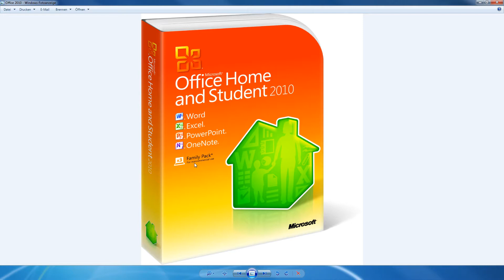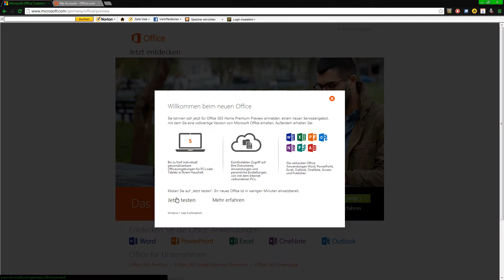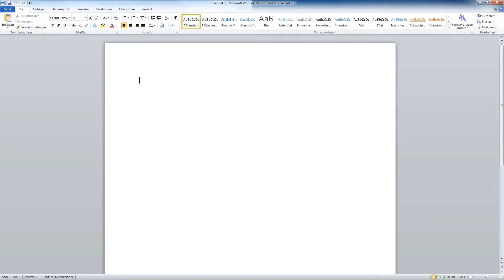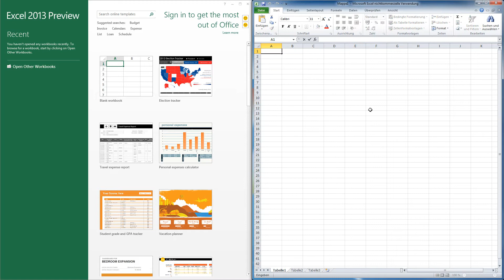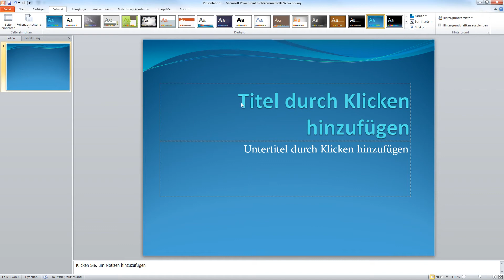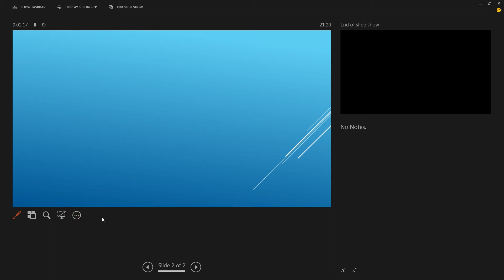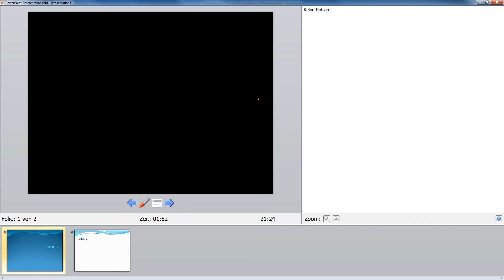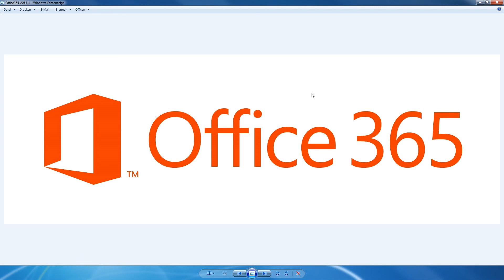Office 2010 & 365 im Vergleich / Überblick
Nach langer Zeit gibt es endlich mal wieder ein Video von Ever4Computer. Heute wird euch ein Vergleich bzw. ein Überblick über die beiden Office Versionen (2010 & 2013 (auch "Office 365" genannt)).

- Windows-Live Acc benötigt!!

Was hat sich geändert?
Was darf ich davon erwarten?
In was für einem Design präsentiert sich Office 365 bzw. 2013?

Ein Dankeschön geht an unser Mitglied Stefan aka. Skylin33r.